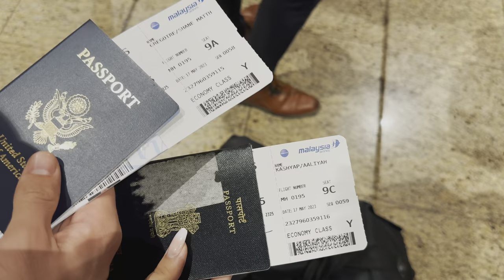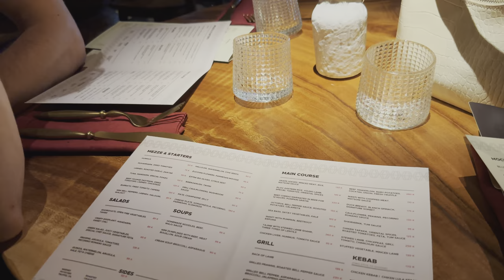Bali Series: Ep1 || travelling to Bali + first day!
bali series begins!!

About Me:
Hi guys!